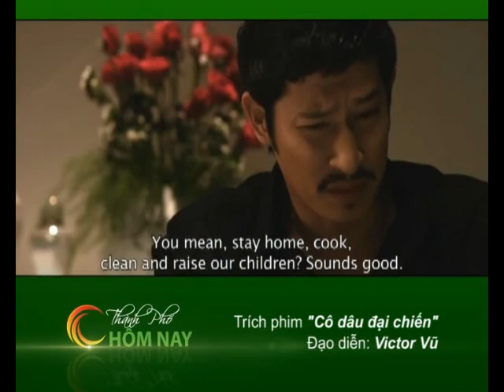[THÀNH PHỐ HÔM NAY] Bí mật thảm đỏ - Scandal Vân Trang